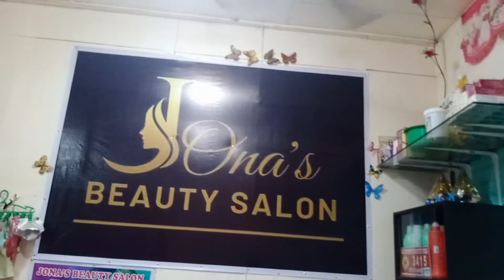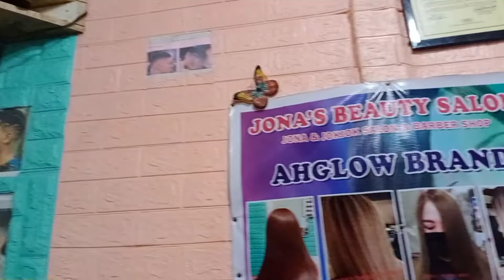Making my hair beautiful😍 + Announcement for Kid's Christmas Party Date Schedule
SUBSCRIBE NOW FOR MORE AWESOME CONTENT ❤️❤️❤️ It cost me alot of money to keep this channel going with Editing Software & Camera Equipment.(Money I don't have, Single Mother and All ) Kind donations really help's out tremendously! Thank you for Supporting my channel at my paypal account by clicking the link :) Hey Guy's, If you haven't had enough of me yet ?? You can spend more time with me on my new page where I share more video's and get alot more personal with my Special Viewers.(Please :)Come Join Me On My Patreon Channel & Here's My